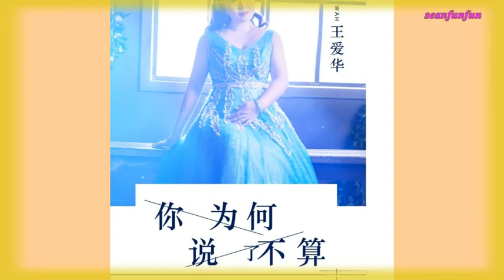【你为何说了不算】演唱：王爱华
圖片拍攝地點 : 中環海濱
王爱华 - 你为何说了不算
作词：轻云望月   作曲：轻云望月
编曲：望海高歌
混音：陈 卫
出品：月之歌文化传媒

你有没有看见我流满泪水的脸
你有没有心疼我为你哭红的眼
你说过我们难得在人海中相见
会把这份感情一直珍惜到永远
你知不知道我为你彻夜难入眠
你知不知道我为你心碎了几辦
你说过时光不老我们就不离散
可许下的承诺那么经不起考验
我恨你我想你你为何说了不算
那些美好的诗篇我们还没读完
你不该突然无情走出我的视线
让我欲哭无泪为你受尽了熬煎
那些缠绵的往事总浮现我眼前
你怎么可以狠心不顾我的孤单
分手时候的冷漠让我阵阵心酸